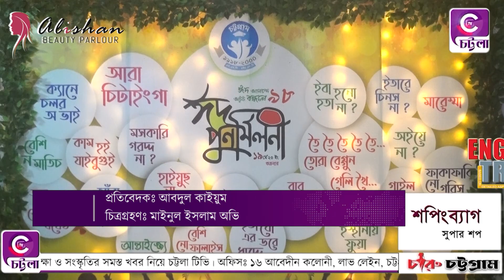চট্টগ্রামে এসএসসি'৯৮ ও এইচএসসি'২০০০ ব্যাচের ঈদ পুনর্মিলনী অনুষ্ঠিত